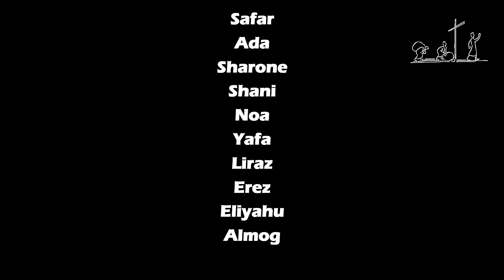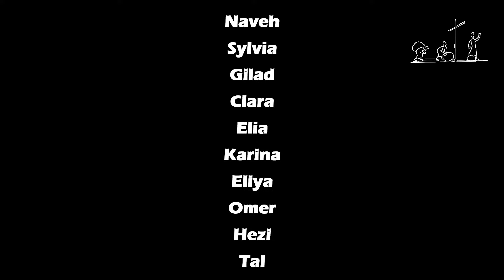15.10.2023 - "Ich habe dich bei deinem Namen gerufen", Predigt von Rebecca Müller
Herzliche Einladung zu unserem Gottesdienst am 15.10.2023